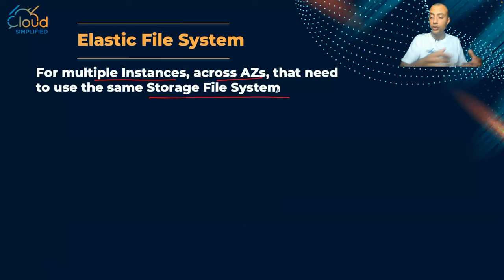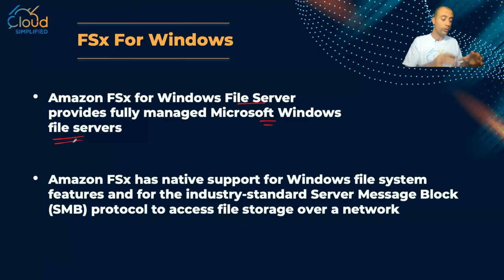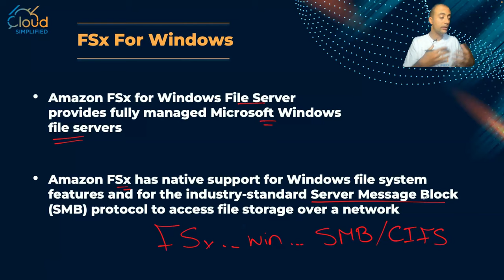AWS بالعربي - File Storage Options - EFS & FSx - 022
في الجزء ده هنكون بنشرح  AWS File Storage Options:
Elastic File System "EFS"

Amazon FSx

AWS Certified Cloud Practitioner Certification